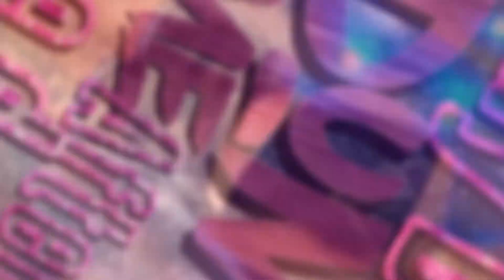Boyfriend Dumped Me After My B❤❤B Reduction | Relationship Advice | Let Us Slay...and Advise Further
Today's video I give my opnion and advice on an r/relationship_advice post about a girl getting dumped by her boyfriend after breast reduction surgery.  What do you think?  What do you think about what I think?

Slayin' Saiyan Studios
Saiyan C-137 Productions 2021